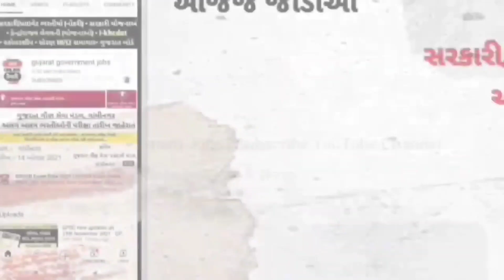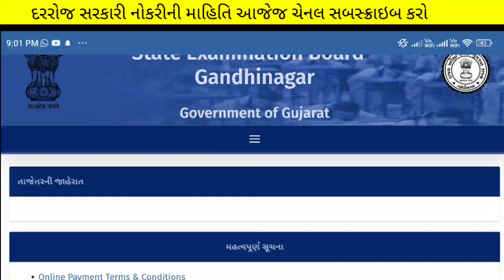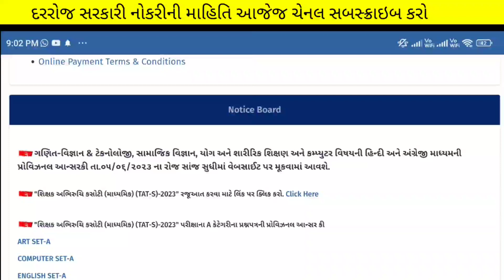Tat પરીક્ષા આપી હોય તેવા ઉમેદવારો માટે ખુશીના સમાચાર 🎉 Tat Good new 2023 | tat big update today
(કોડ : SIME100 )